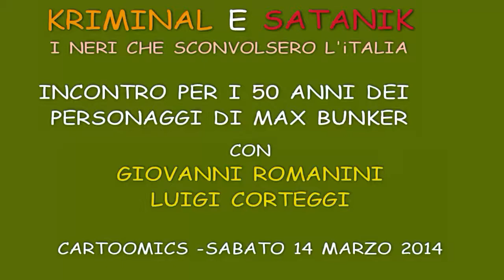Luigi Corteggi e Giovanni Romanini ospiti a Cartoomics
Giovanni Romanini e Luigi Corteggi (in arte Cortez) celebrano nel corso dell'edizione  2014 di cartoomics insieme ad altri ospiti due tra i piu conosciuti personaggi a fumetti creati negli anni sessanta da Max Bunker: Kriminal e Satanik. Questo video, realizzato con una piccola telecamera di "emergenza", vuole sopratutto ricordare il grande Cortez, figura storica del fumetto italiano, che ci ha lasciati nel 2017 all'età di 85 anni.
Illustratore e grafico, diplomatosi presso la prestigiosa Accademia di Belle Arti di Brera, ha collaborato con l’Editoriale Corno  realizzando le numerose e  bellissime copertine per ‘Kriminal’ e ‘Satanik’ ma anche ‘Alan Ford’  e ‘Gesebel’ .
Nel 1975 aveva iniziato a lavorare per l'editoriale Cepim ora ‘Sergio Bonelli Editore’ della quale sarà art director per circa 20 anni.